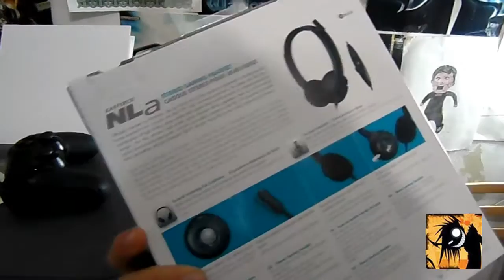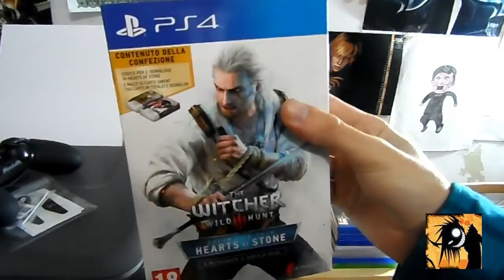videoacquisti multiunboxing novembre 2015